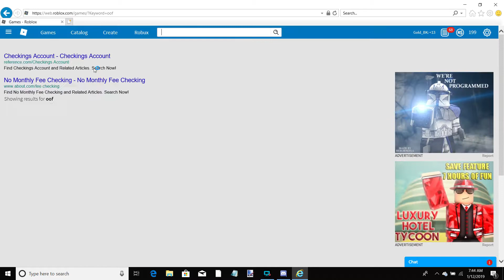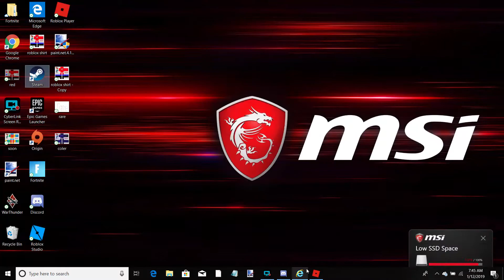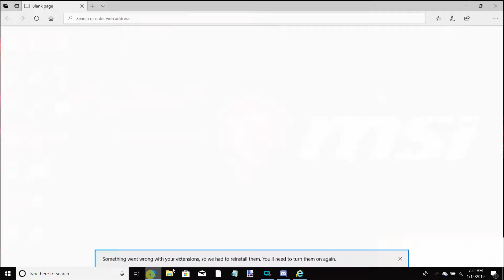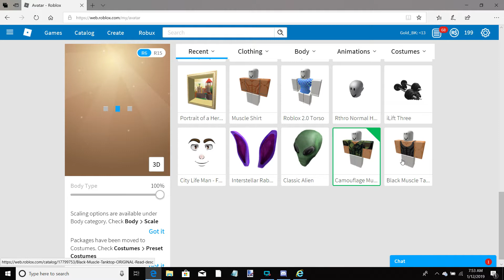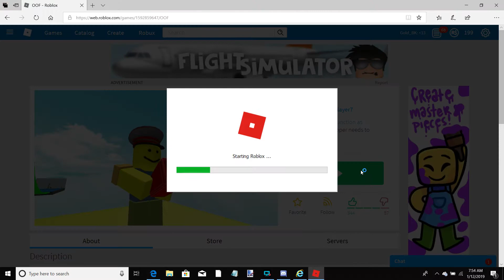STRONGEST MAN IN ROBLOX